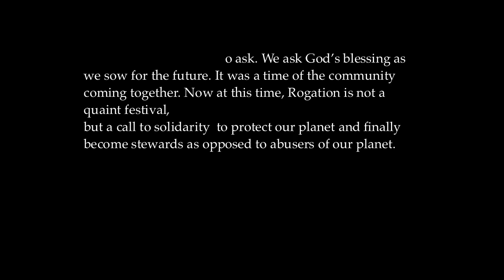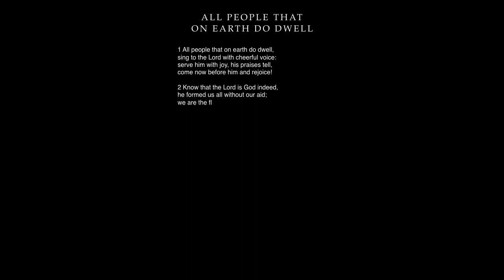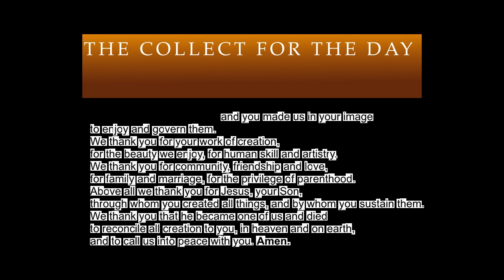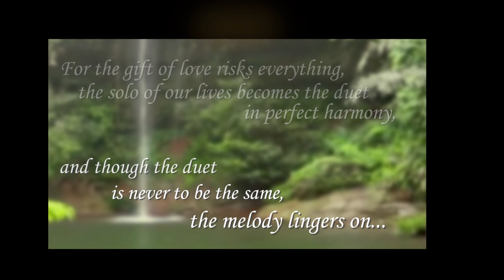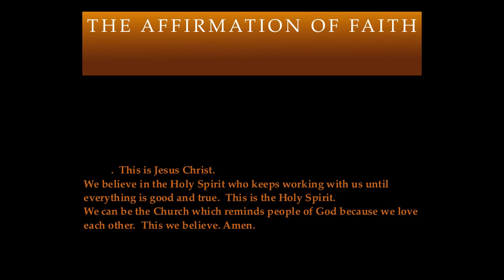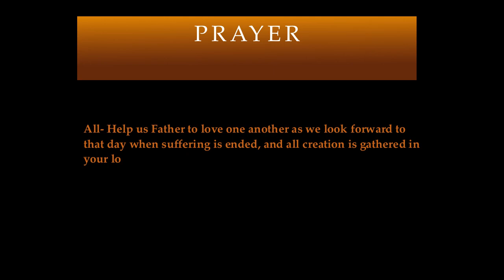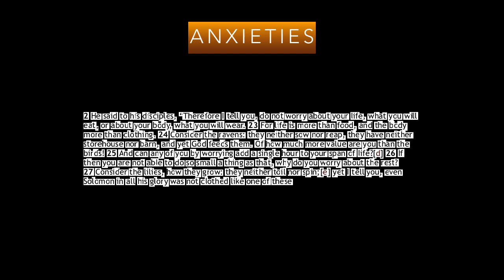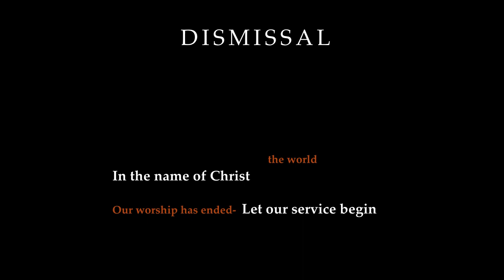Rogation Service Faith ONLine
Rogation Service to do in your own time.